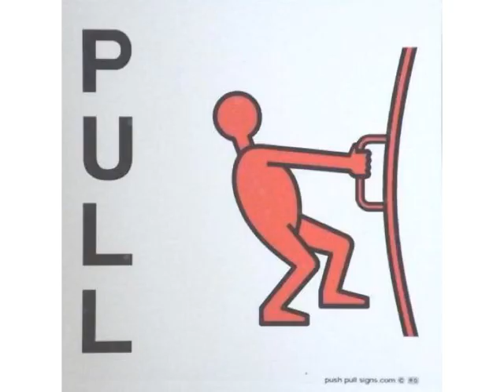Isabela Merced - Papi but every word is a google image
lol she actually reposted this